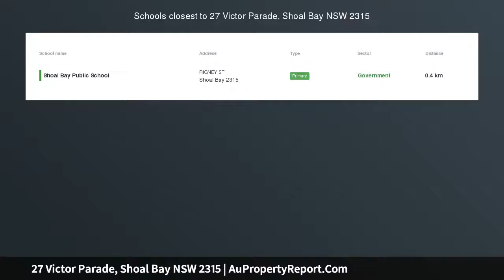27 Victor Parade, Shoal Bay NSW 2315 | AuPropertyReport.Com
27 Victor Parade, Shoal Bay NSW 2315
Property Type: house
Bedrooms: 3
Bathrooms: 3
Car Space: 2
COASTAL INSPIRED FAMILY HOME – METRES TO THE BEACH!